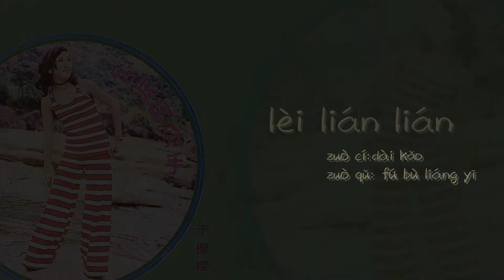【Official Audio Lyrics Video】于櫻櫻《含淚的分手》-〈淚漣漣lèi lián lián〉官方動態歌詞版MV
淚漣漣
lèi lián lián
作詞：(待考)     作曲：服部良一
zuò cí:dài kǎo     zuò qǔ: fú bù liáng yī

相距不到一整天，又要離開我身邊，想從前情意纏綿，愛火燃燒在心田。
xiāng jù bù dào yī zhěng tiān, yòu yào lí kāi wǒ shēn biān, xiǎng cóng qián qíng yì chán mián, ài huǒ rán shāo zài xīn tián.
這一別不知何年，重回我身邊，說一聲珍重再見，揮手淚漣漣。
zhè yī bié bù zhī hé nián, chóng huí wǒ shēn biān, shuō yī shēng zhēn zhòng zài
jiàn, huī shǒu lèi lián lián.

等你一年又一年，幾時回到我身邊，我對你愛心不變，盼望藕斷絲相連。
děng nǐ yī nián yòu yī nián, jǐ shí huí dào wǒ shēn biān, wǒ duì nǐ ài xīn bù biàn, pàn wàng ǒu duàn sī xiāng lián.
不知道何月何年，重回我身邊，我為你相思無邊，夜夜淚漣漣。
bù zhī dào hé yuè hé nián, chóng huí wǒ shēn biān, wǒ wèi nǐ xiāng sī wú biān, yè yè lèi lián lián.